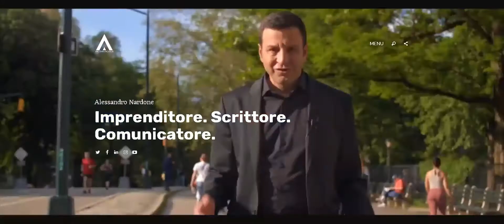Alessandro Nardone - Orwell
Presentazione del libro "Orwell"